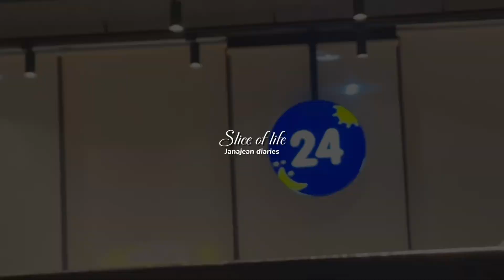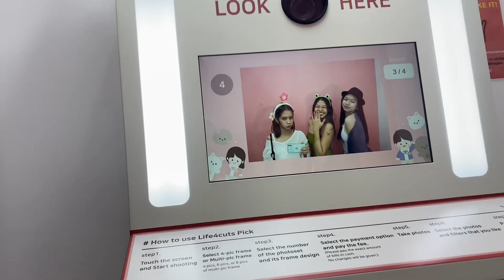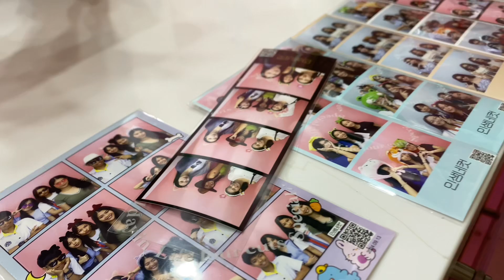slice of life ⋆. 𐙚 ˚ bubble party centennial celebration,photoboothJanajean Diaries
→ film: canon eos m100  → edit: vllo app capcut

Music used

tags: (pls ignore i just copy pasted them)
aesthetic cafe chill cozy cafes in davao tagum coffee maybe ph mnkybean vanitea cafe desk update cafe hopping in  productivity
 white aesthetic daily vlog